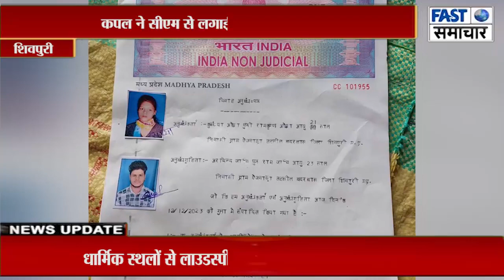कपल ने सीएम से लगाई जान बचाने की गुहार